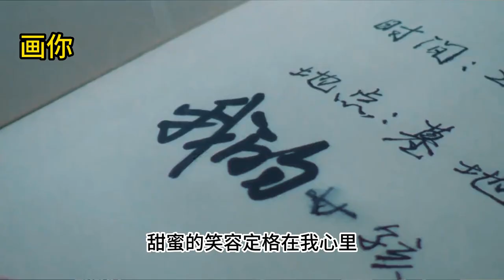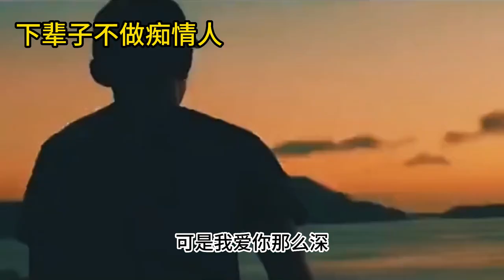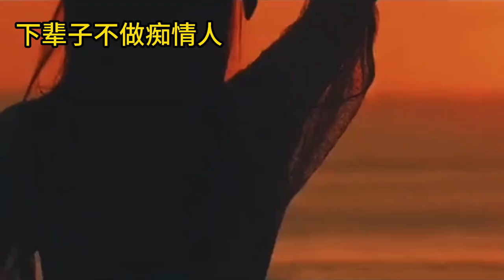開口脆音樂合集 一聽就忘不掉的六首“傷感情歌”，多情卻被無情傷，唱哭同頻的人 开口脆音乐合集 一听就忘不掉的六首“伤感情歌”，多情却被无情伤，唱哭同频的人